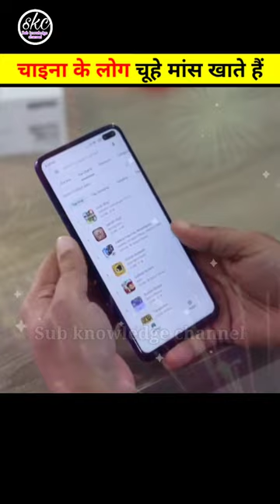चाइना के लोग चूहे मांस खाते हैं // The Chinese eat rat meat //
चाइना के लोग चूहे मांस खाते हैं //
The Chinese eat rat meat //

Sub knowledge channel

Some Contant are use for the

is a use Permitted  by copyright statute